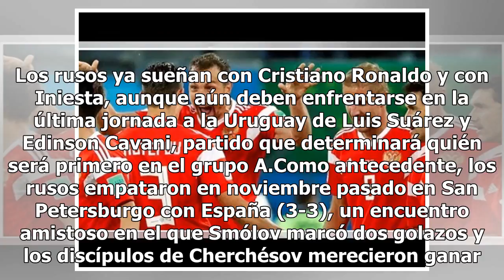¿Podrá Rusia dar la sorpresa en octavos de la Copa del Mundo?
Rostov, Rusia.- Era un anfitrión sin ilusión, objeto de las burlas de sus propios aficionados y ahora es el primer clasificado para octavos de final. Han apeado a Salah del Mundial y han marcado ocho goles en dos partidos. Si la paliza a Arabia Saudí en el partido inaugural fue un golpe de suerte (5...